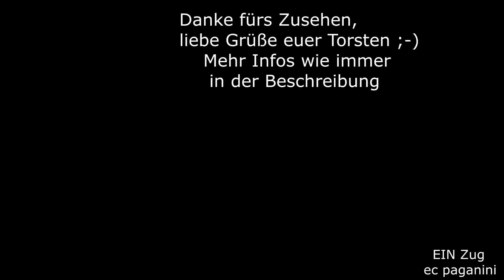So eine Class 77 zieht einfach ALLES! Auch schwersten Zement- über Berge Bayerns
Im Rahmen des heute begonnenen Spezial Wochenendes "Diesel-Sechsachser" gibts als zweites Video die EMD Maschine Class 77 bei der MEG als 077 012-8, die zwei Jahre nach meiner Aufnahme eine verkehrsrote Lackierung erhielt. Inzwischen ist geplant, auch alle anderen 077/247.0 der DB auf das aktuelle Farbschema umzugestalten.
Die 077 012 hat hier am schweren Zementzug zu kämpfen in der Steigung von Marktredwitz nach Lengenfeld bei Großschlattengrün- dann geht es erstmal abwärts. Die Lok hat schon einige lange Steigungen im Fichtelgebirge hinter sich gebracht, schafft diesen kurzen Abschnitt also souverän.
01092016